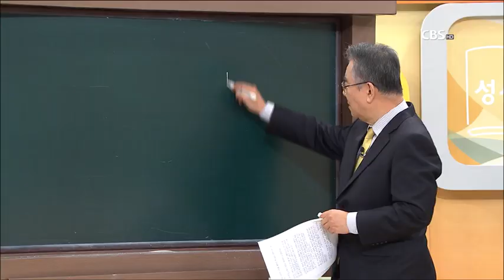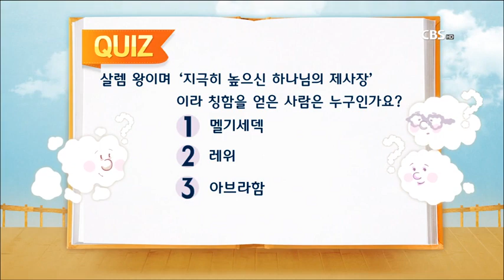골로새서 1강 - 신우인 목사 "오직 그리스도 안에서" (본문 - 골로새서 1:1-8)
본 문 : 골로새서 1:1-8

1. 골로새 교인에게 쓴 편지
2. 골로새 교회